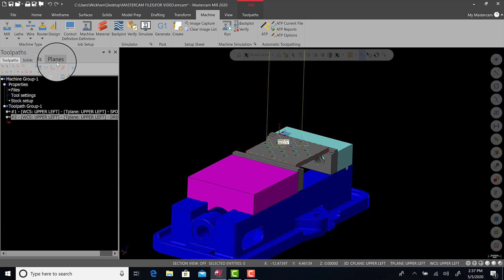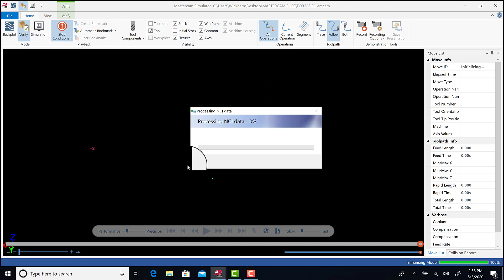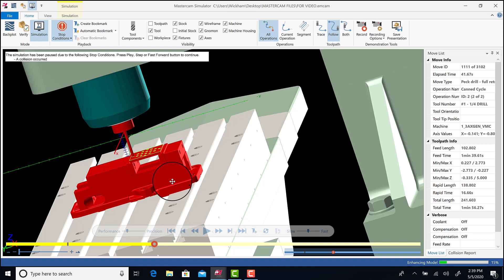MASTERCAM BASIC VISE SIMULATOR SETUP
SETUP MASTERCAM TO SHOW WHEN YOUR DRILL HITS THE VISE.